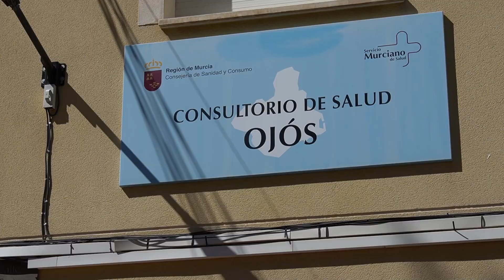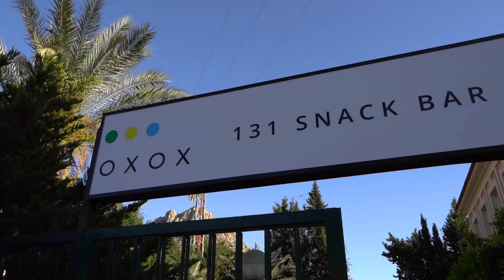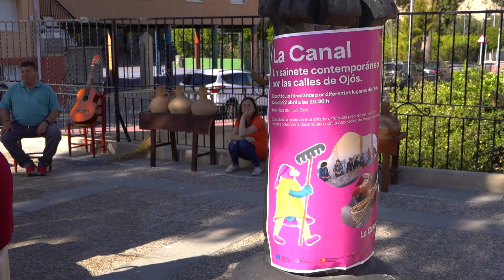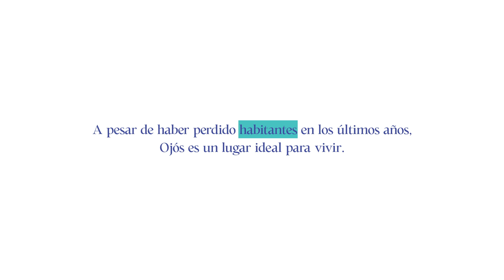Vivir en un pueblo - Ojós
Despoblación, España vaciada, abandono… Vivir en un pueblo está asociado a tantos conceptos negativos que hemos caído en la trampa de considerar el mundo rural un lugar sin vida. Nos hemos propuesto demostrar lo contrario: que en los pueblos hay presente y también hay futuro. Así ha surgido esta serie narrativa, Vivir en un pueblo, en colaboración con Fotocasa.